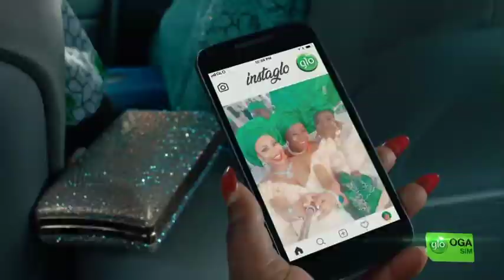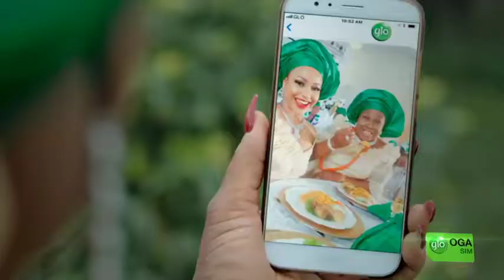GLO OGA AD[J-WORLD STUDIO PRODUCTION]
Glo presents its new OGA SIM for customers.
J-World Studio Production.